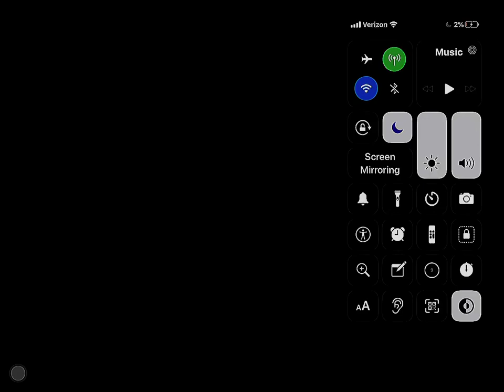Nickelodeon Logo (2013)